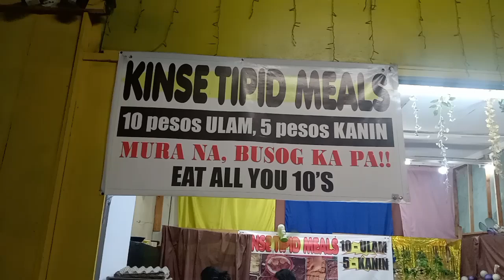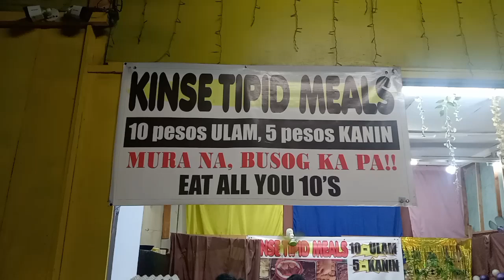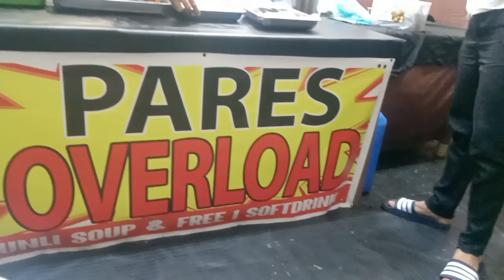10 PESOS ULAM AT 5 PESOS KANIN... LOCATION AT THE BACK OF CRIMSON HOTELS IN ALABANG MUNTINLUPA CITY